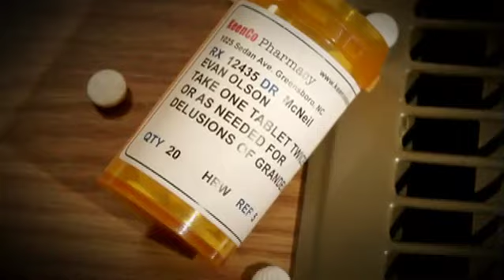Evan Olson "Everybody Loves Me"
a video for Evan Olson's song "Everybody Loves Me" from his CD "Able To Fly".  Filmed on location in North Carolina.